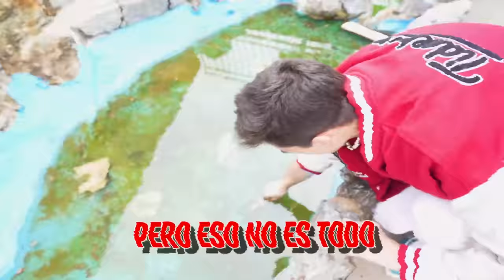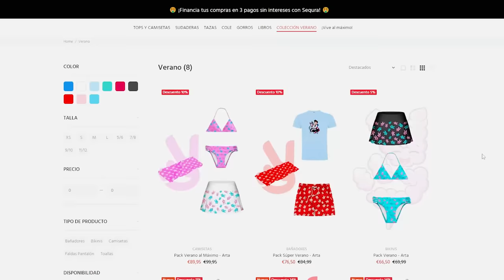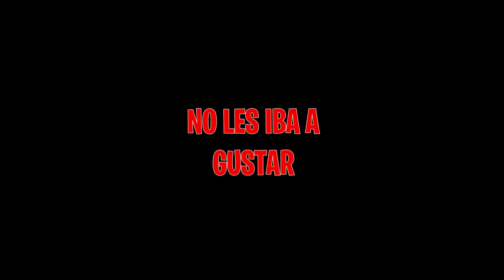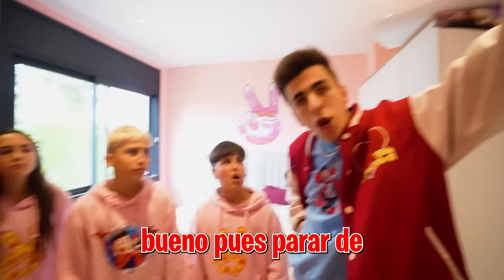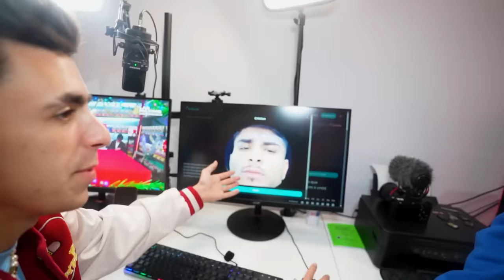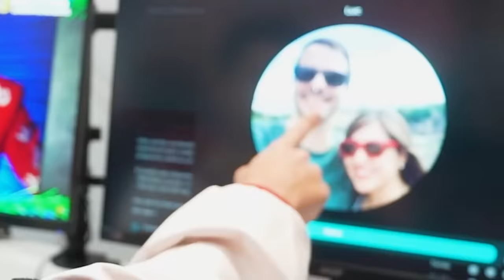CONTRATO 24 NIÑERAS en 24 HORAS para los NIÑOS! *no puedo mas!*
Últimamente los niños se están portando muy mal asi que he decidido contratar a una niñera para que cuide de ellos, pero primero tenemos que encontrarla.